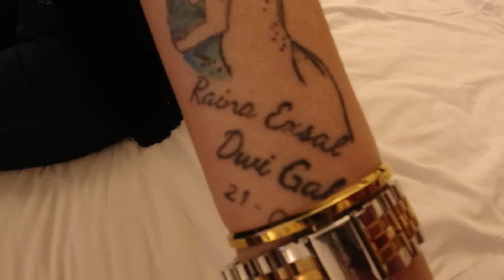NGEREVIEW TATTO CEWEK LANJUT MANDI BARENG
cewek tatto ni ajak mandi bareng mantepp

Jangan lupa teman-teman pastinya diBantu ya SHAREEE...
Kita bangun bersama2 channel ini & makasih atas supportny ^^